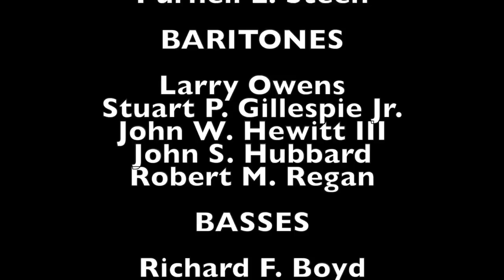ColoradoTrail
From the 7th Army Soldiers Chorus album: Friendship Through Music.

Singers listed on the album:

FIRST TENORS

Calvin H. Harrah
James C. Dearing
Jerry D. Duerksen
Roger D. Ezell
Samuel S. Grimm Jr.
James R. Wright

SECOND TENORS

Myron W. Whitney III
Christopher D. Bosley
Steven C. Chandler
Dale B. McClellan
Oral L. Moses
Steven D. Neumann
Samual B. Rawls
Ronald W. Schleiff
Theodore Smits Jr.
Purnell L. Steen

BARITONES

Larry Owens
Stuart P. Gillespie Jr.
John W. Hewitt III
John S. Hubbard
Robert M. Regan

BASSES

Richard F. Boyd
Daniel H. Eikenberry
Nicholas B. Gold
Earle M. Noble
Henry Parrish